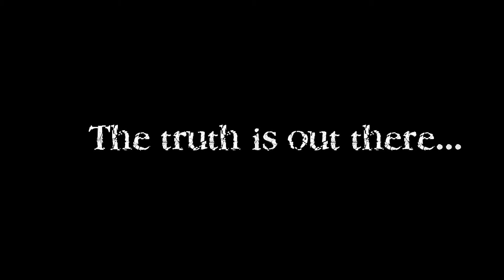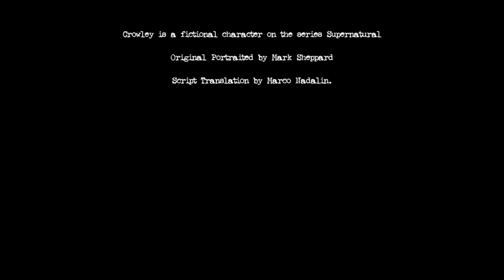Crowley Stories - The Truth is out there (Ep. 5) Web Series (SUB ITA / SUB ENG)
Crowley is a fictional character from TV series "Supernatural" by CW
Original portraited by Mark Sheppard

Theme composed and performed by Alex Lopez

Chris Heaven - Crowley / The Doctor
Gorachand - Patient
Fabio Taddi - Red Skin Demon